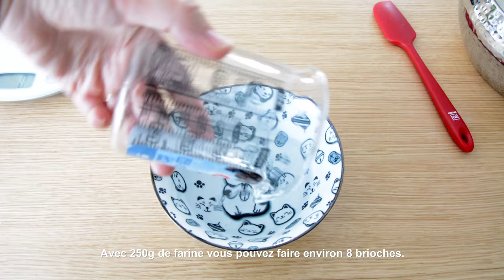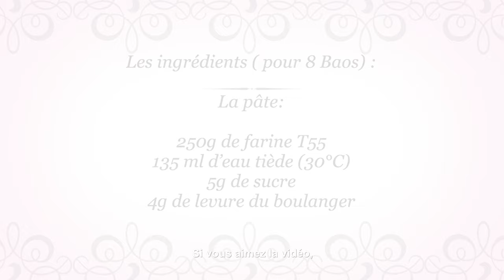Recette Bao:dans10 minutes vous allez maîtriser les brioches chinoises comme un PRO!-ChinaKitchenEva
Un tutoriel d’explications détaillées de la vraie recette chinoise de Bao Zi, pour vous aider à réussir vos brioches chinoises à la vapeur! 💪
La pâte et la farce du porc fait maison ! ✌️

et active les notifications en cliquant sur la 🔔 pour voir toutes mes vidéos !

Recette Bao 2020 : dans 10 minutes vous allez maîtriser les brioches chinoises comme un PRO!

Brioche chinoise à la vapeur :
Les ingrédients ( pour 8 Baos) :

La pâte:

250g de farine T55
135 ml d’eau tiède (30°C)
5g de sucre
4g de levure du boulanger

La farce :

250g de porc haché
20g de poireau
5g de gingembre
1/2 c à c de vin de cuisine
sel
poivre
1/2 c à c de sucre
1 c à c de sauce de soja
1/2 c à c d’huile végétal
30ml d’eau

vos réalisations dans notre groupe! 😍